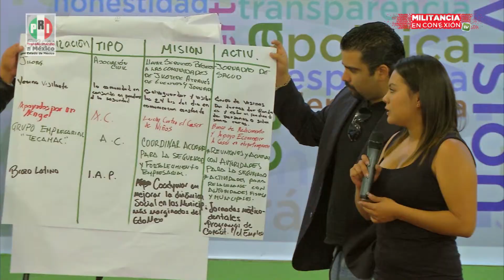Capacitan a priístas para que sean cercanos a la sociedad civil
Secretarios de Vinculación con la Sociedad Civil a nivel municipal recibieron capacitación para ser cercanos a la gente y que la sociedad civil comprenda que este instituto político está para apoyarlos.